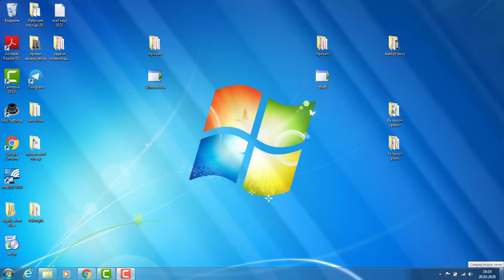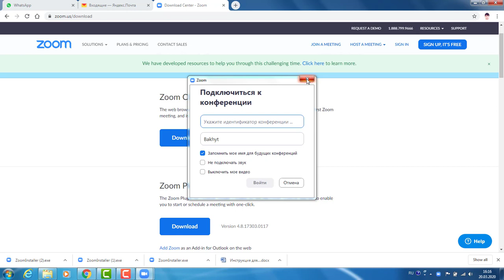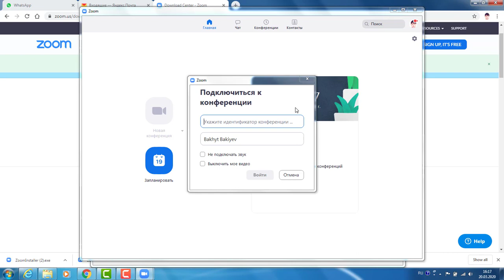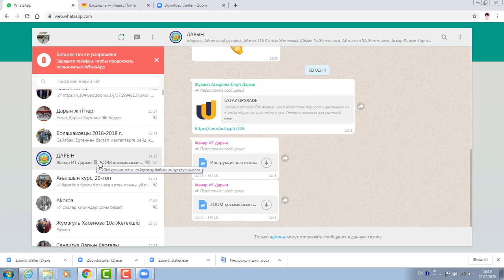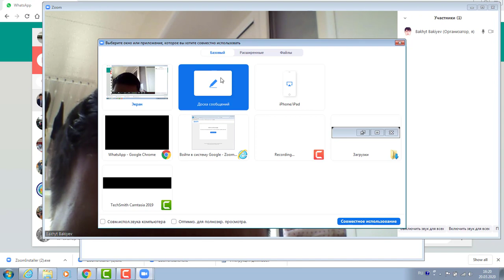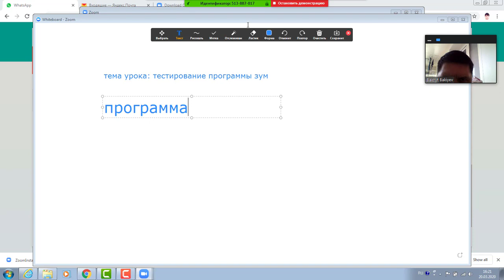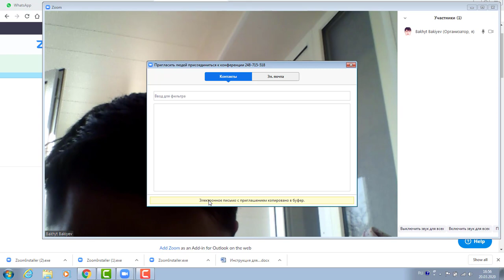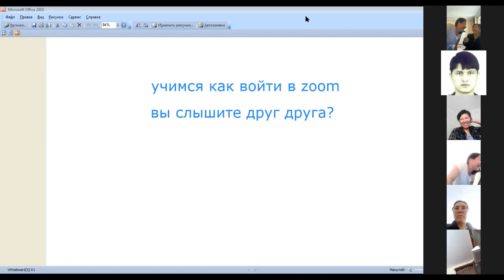zoom for all